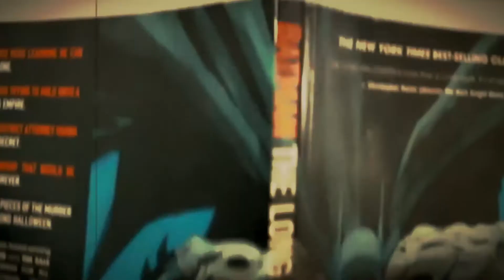The Redheaded Stepchild Podcast Preview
This is a preview for a new podcast called "The Redheaded Stepchild Podcast." in this preview you'll see just some of the upcoming guest with more to come. There is also the audio version found wherever you listen to podcast's. Also there is an extended intro and outro on the audio version.

Starting with our first episode we will announce how to get the Joker Funko Pop! for FREE! Check Back Aug. 31st!